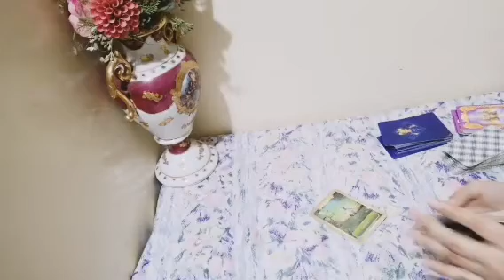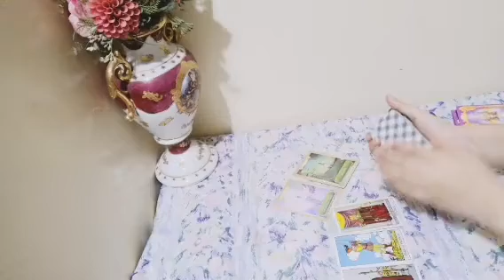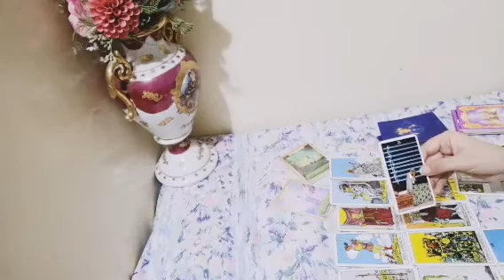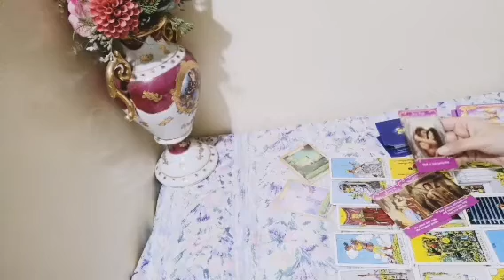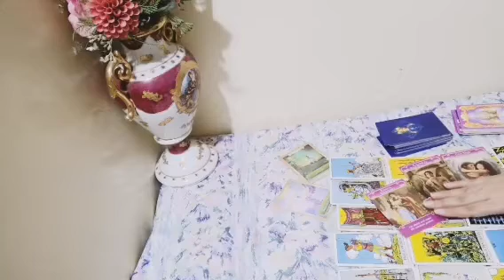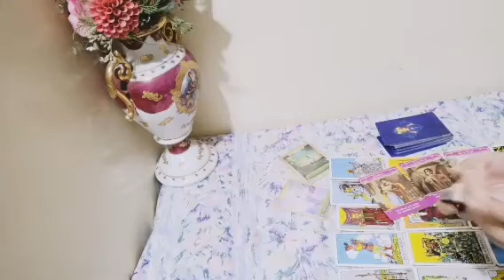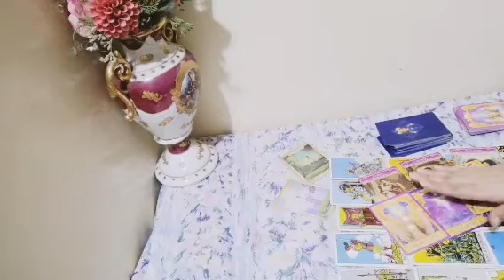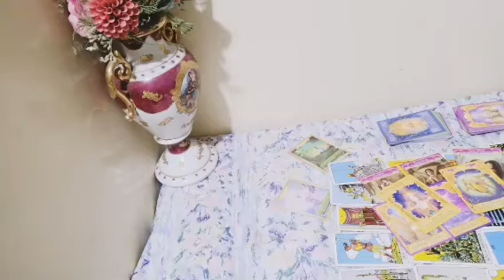برج العقرب العاطفية النصف الثانى من شهر نوفمبر - طاقة الحجر المناسب ليك-بدايات جديدة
tarot scorpio emotional reading second half of november - the energy of the right stone for you - new beginnings
قراءة عاطفية عن شهر نوفمبر
تاروت عروس البحر Mermaid Tarot#
Scorpio
tarot horoscope scorpio
قراءة عامة برج العقرب ♏  شهر نوفمبر (عمل-مال-صحة-عاطفة) تغييرات فى العمل-فرص جديدة فى العاطفة
مشاعره_تجاهك الان #
رجوع_المنفصلين _الحبيب
تاروت عروس البحر#
تاروت
تاروت عروس البحر
توقعات التاروت
حظك اليوم
كيف يراك
افهم نفسك
تطوير الذات